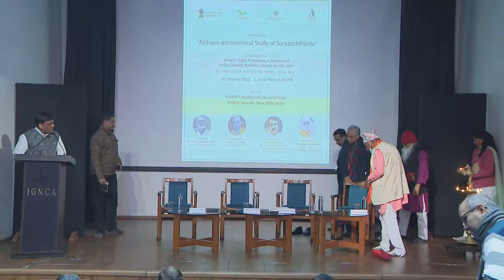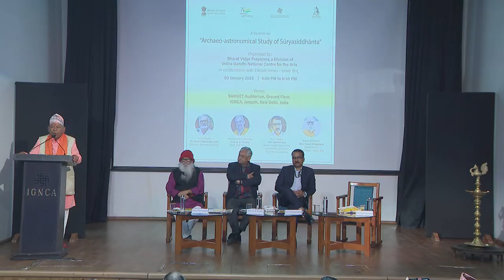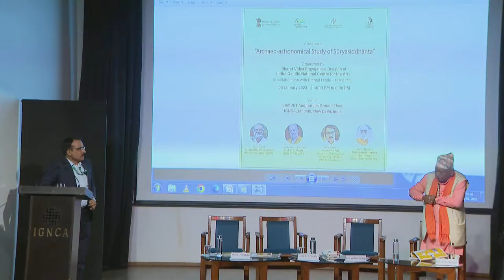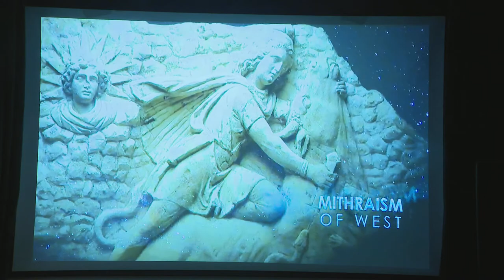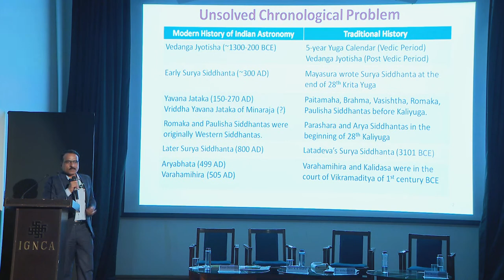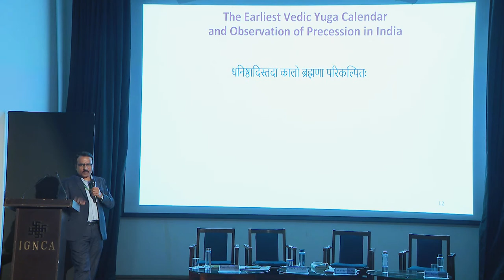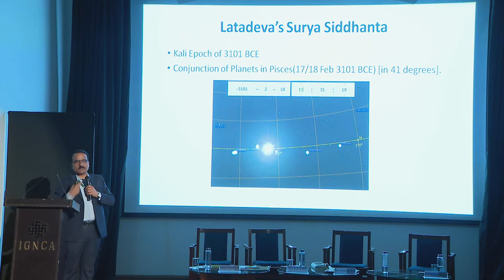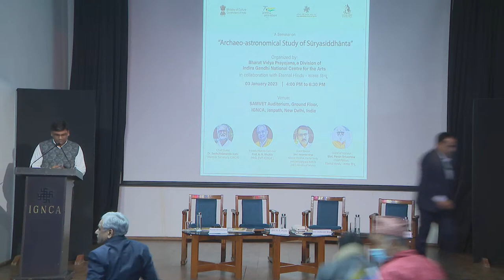Seminar on Archaeo-astronomical Study of Suryasiddhanta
Indira Gandhi National Centre for the Arts, Bharat Vidya Prayojana division organizing a seminar on; "Archaeo-astronomical Study of Suryasiddhanta" in collaboration with Eternal Hindu.

Date: 3rd January, 2022
Time: 4 PM Onwards
Place: Samvet Auditorium, Ground Floor, IGNCA, Janpath, New Delhi